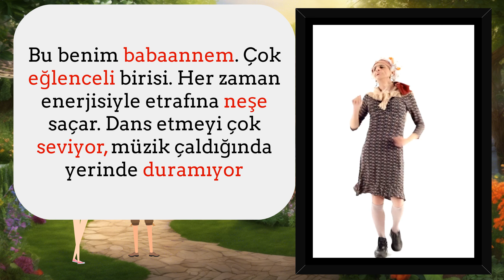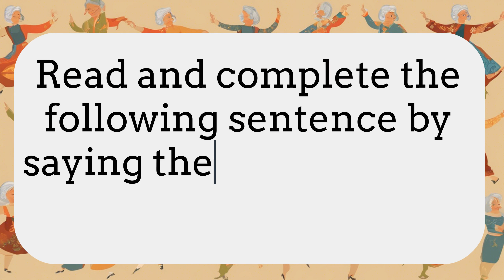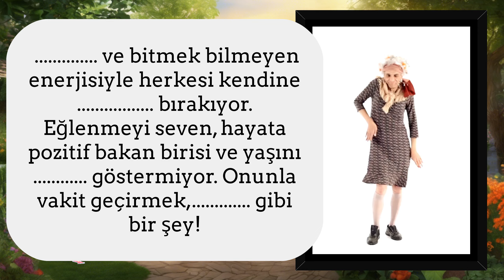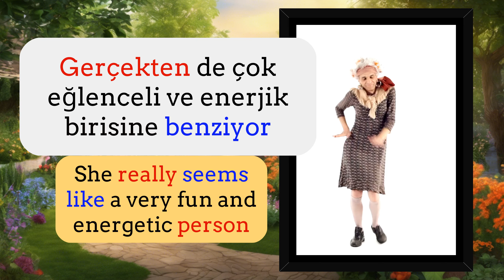A2 Listening and reading practice | Süper babaanne | learnturkish